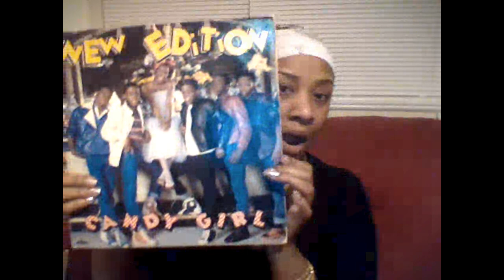The NEW EDITION MOVIE Part 2: Red B*thches are the DEVIL REUPLOAD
Your free stock is waiting for you! Join Robinhood and we'll both get a stock like Apple, Ford, or Facebook for free.